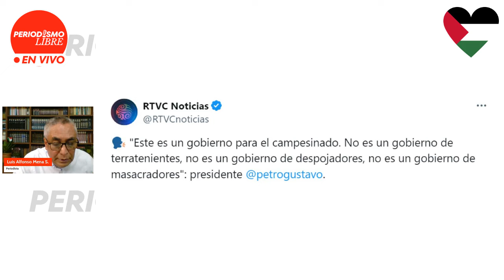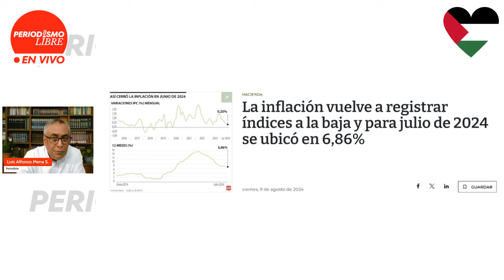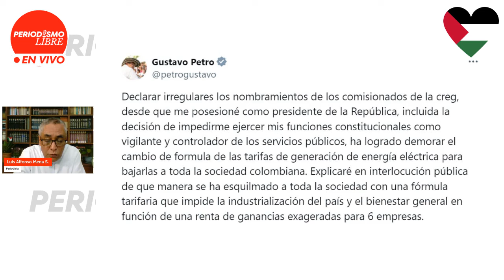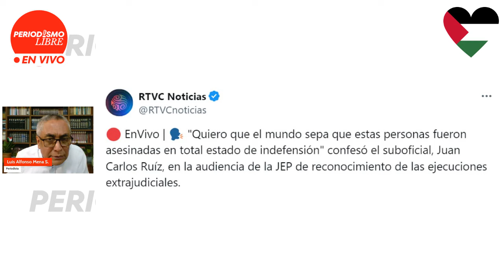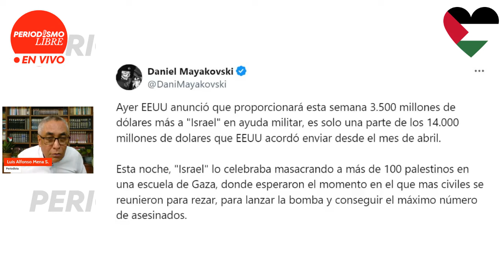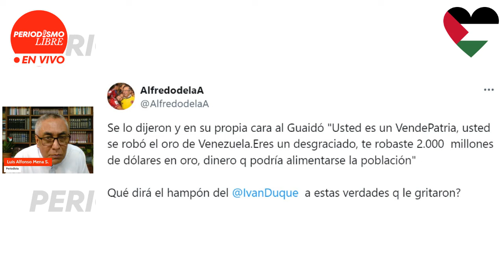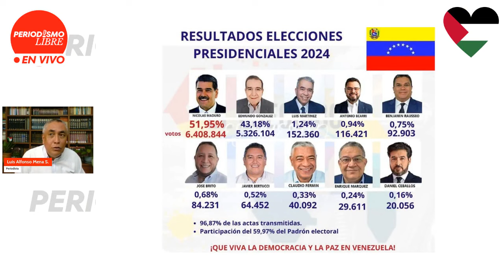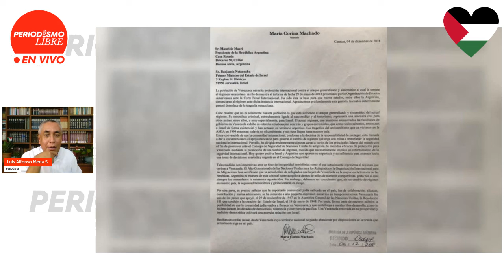“HEMOS SACADO DE LA POBREZA A 1.600.000 COMPATRIOTAS”: PETRO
Esta y otras noticias, en el resumen informativo de la semana, con Luis Alfonso Mena.

Emisión No. 87 de Periodismo Libre en Vivo. Sábado 10 de agosto de 2024.